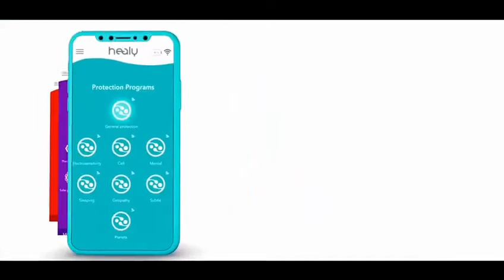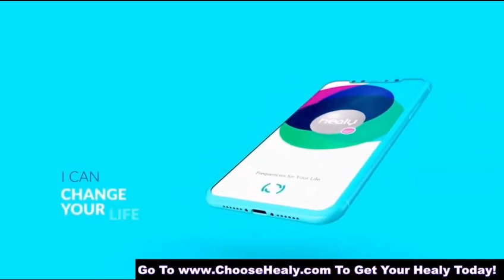Healy Business Opportunity = The Healy and Social Selling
have you experienced the Healy yet, if you would like to feel the HealyResonance for free, click this link to schedule your own, personal 45 minute session ($90 value) before you purchase your Healy Today; Experiencing is believing =
⬇️ ⬇️ Click “Show More”⬇️ ⬇️
Get your HEALY Device Now Or Become a Free Healy Member, Click this AND also receive your FREE Soul Client Attraction System, $997 Value.

Curious, Want All The Info... Then Hop on over for more information than you could possibly devour ;-)

Ready to join TeamMickelson?

$$$ Would you Like to Share Healy With Others $$$
you'll have an opportunity to market this revolutionary frequency medicine device around the world = Remember, when you purchase a Healy Professional Edition, Healy Obsidian Edition, Healy Holistic Edition, Healy Resonance Edition, Healy Resonance Plus Edition, or Healy Gold Edition you'll also receive your FREE Soul Client Attraction System

1-7 Complete Overview = (22:24)

Financially Challenged?
Healy US pays commission even if you don't own a Healy.
With NO Investment, it only takes THREE People to purchase a Healy Professional Edition, Healy Obsidian Edition, Healy Holistic Edition, Healy Resonance Edition, Healy Resonance Plus Edition, or Healy Gold Edition and you would get a Healy Edition for FREE.

Healy is incredible & people will want to buy even if you don't have yours, yet.

to learn more about the Healy Fast Start Promotion.
When you become a Member and use TeamMickelson as your Sponsor (IMPORTANT!!!, you'll also be gifted the Soul Client Attraction System and you will know how to implement a simple system so you will be easily able to earn your free Healy system when you become a member with Healy today.

Experience Healy Today, why wait, if you would like to feel the Healy Resonance for free, click this link to schedule your own, personal 45 minute session ($90 value) before you purchase your Healy Today; Experiencing is believing =

0:00 Start
1:11 I'm ready to purchase a healy, today
2:22 Get A Healy Now, go to
3:33 where can I get my Healy?